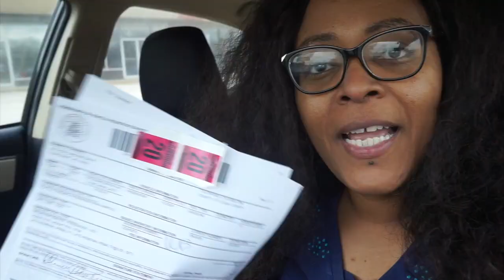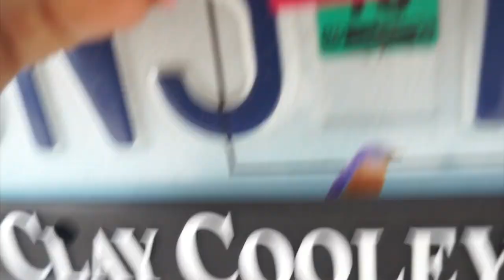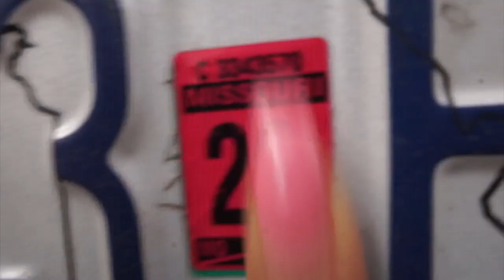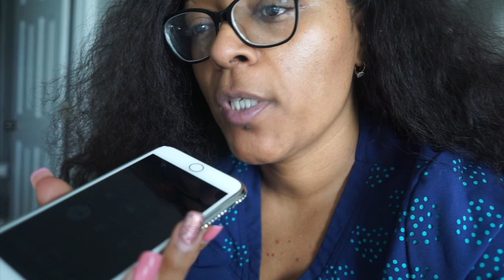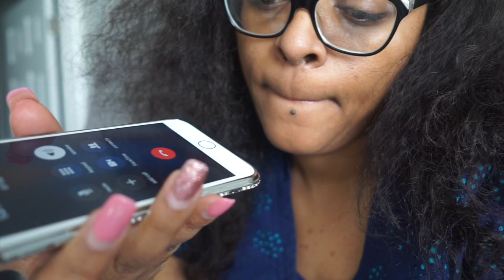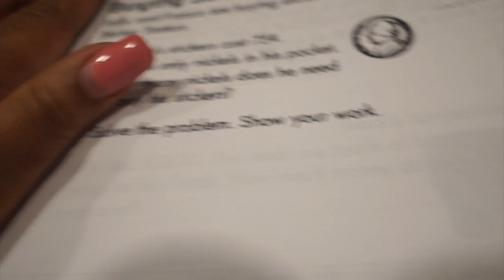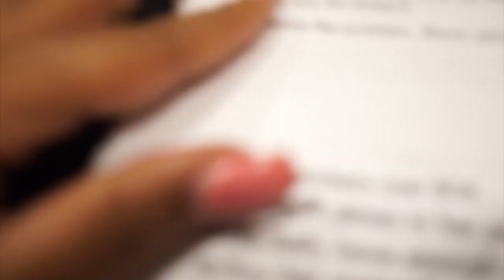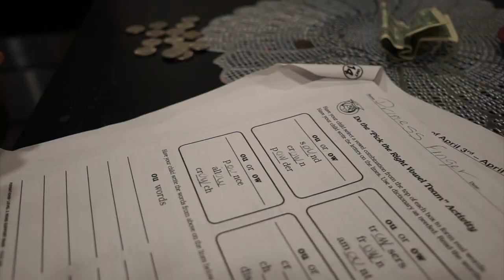They won’t let me talk to Bob|I want my furniture|Marble Table DIY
♥♡ New videos uploaded every Monday,Wednesday And Some Fridays ♡

FAQ
Where did you get your nightstands?~ZGallerie

What camera do you use to vlog with?~Sony 5100
♥Music